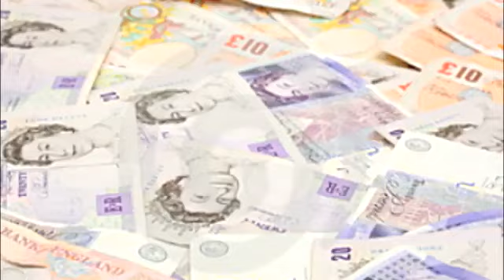OJ AKA MR BLU RAY The Dog Song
i love this song, oj aka mr blu ray, south london rapper, uk music, grime, pitbulls,blue nose, red nose, dogs